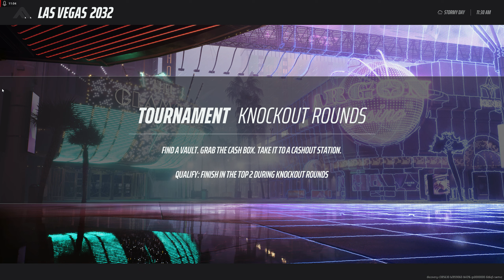THE FINALS 2024 01 26 14 59